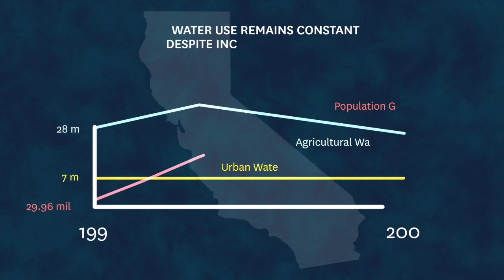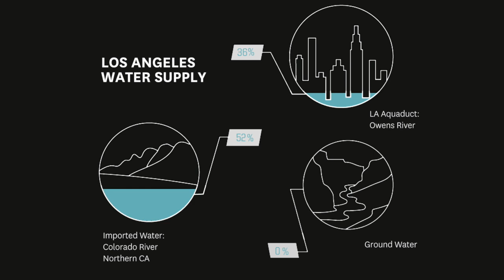LA's Water Issue: The Jigsaw Puzzle (Part 1)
Learn about the sources of Los Angeles' water supply and how much comes from where, in the first installment of our two-part series.